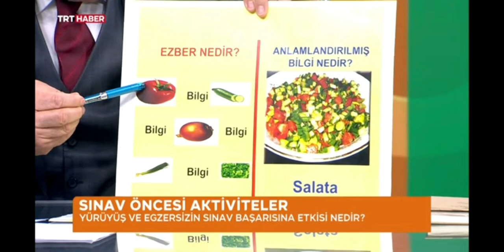LGS SORULARININ ÖZELLİĞİ NEDİR?